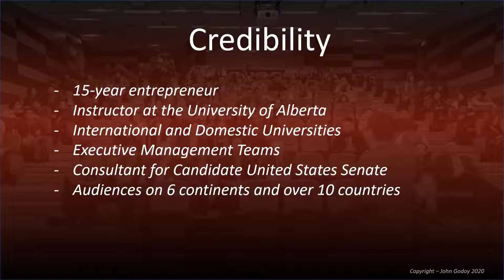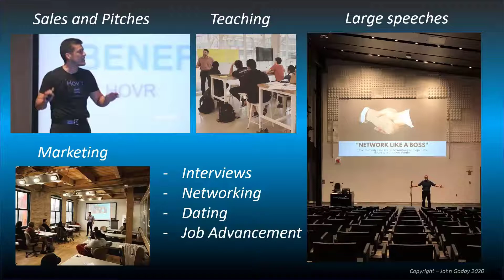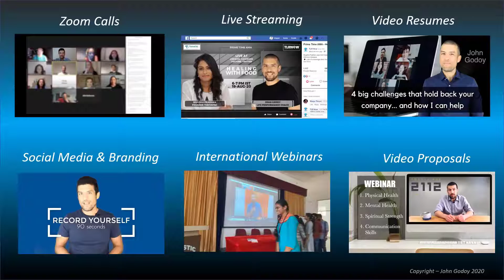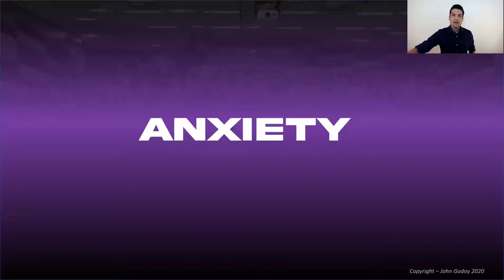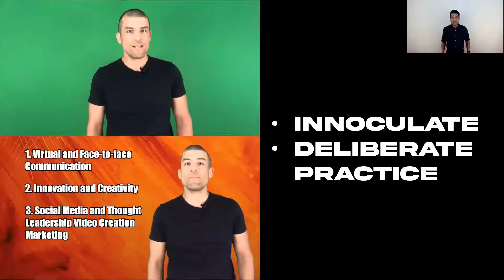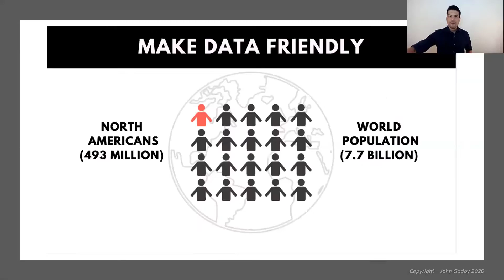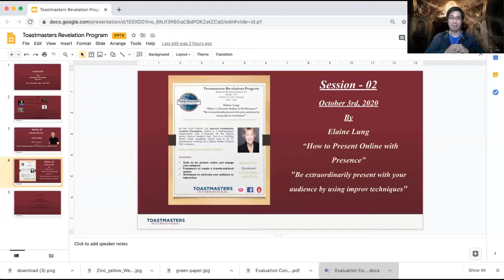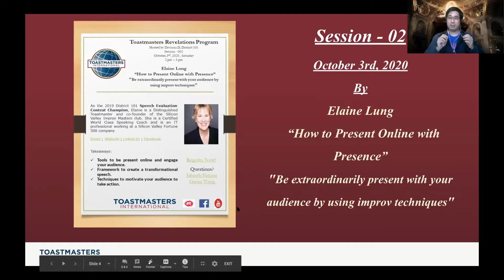Toastmaster Revelation Program: "The V Factor" for Virtual Communication by John Godoy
This is the 1st session of the Weekly Toastmaster Revelation Program